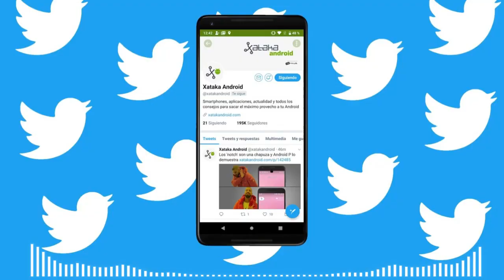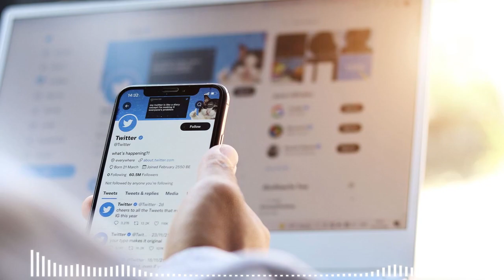Los usuarios de Twitter desmienten a Pelosi sobre las acusaciones de Trump ¡La verdad sale a la luz!